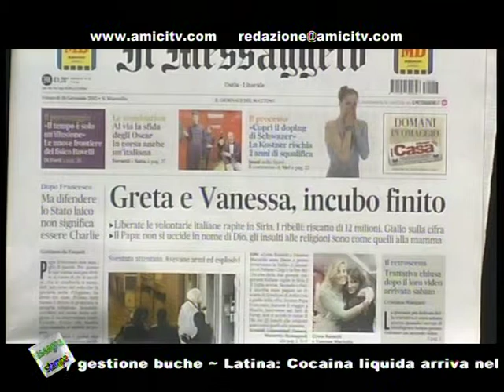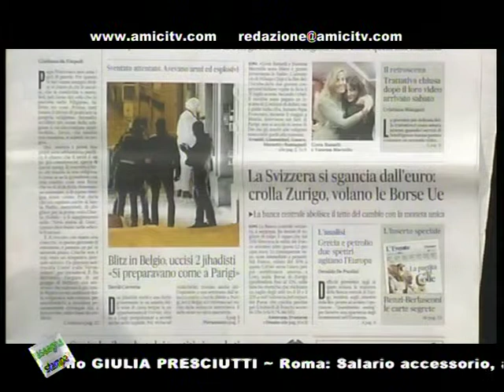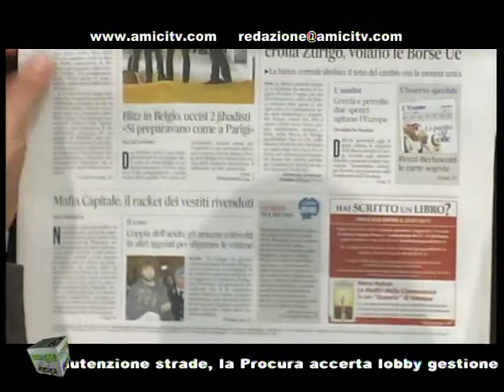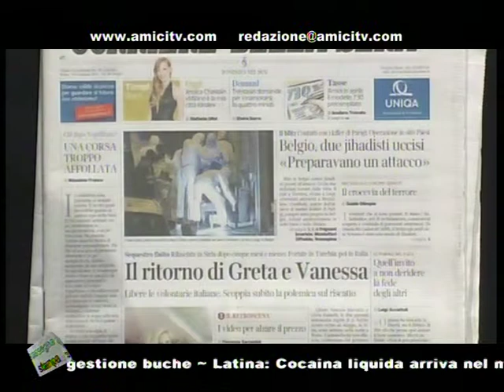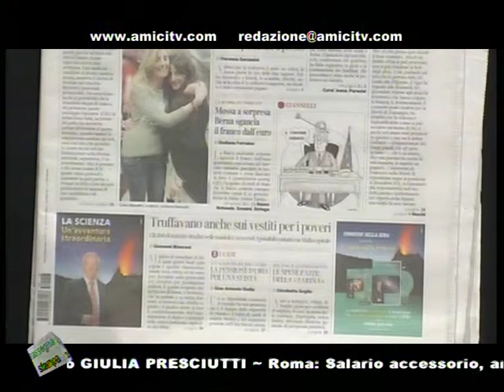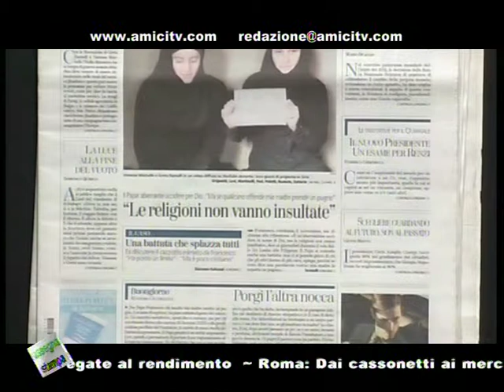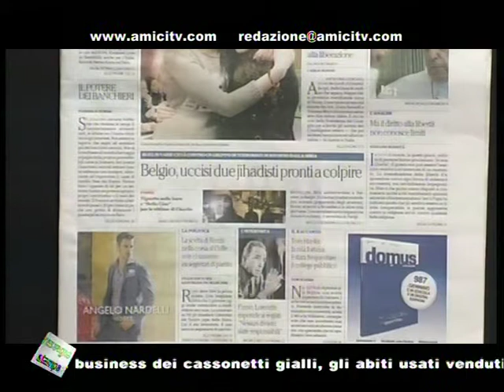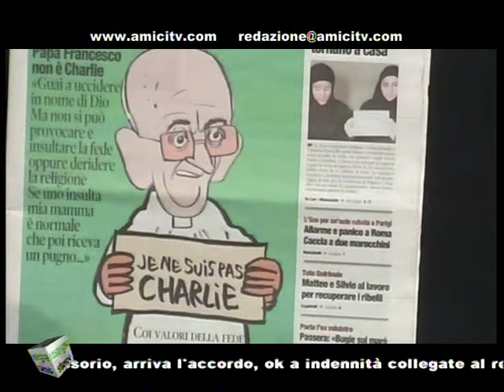PAUSA CAFFE POMERIGGIO 00363 01